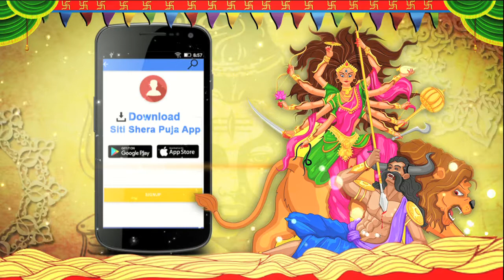SITI SHERA PUJO 2017 | BHAWANIPUR ABASHAR DURGA PUJA 2017